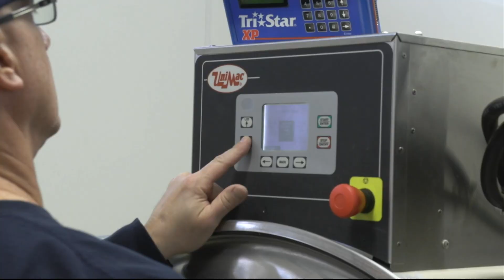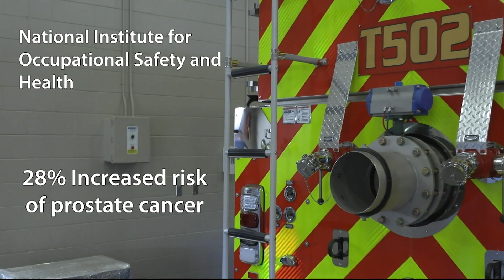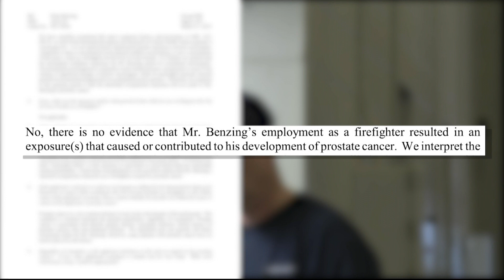Firefighters battle cancer, bureaucracy | Cronkite News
Firefighters are exposed to deadly carcinogens on the job every day, but many in Arizona have been denied treatment and other benefits because of a loophole in a law passed in 2017.

Video by Dylan Mckim/ Cronkite News